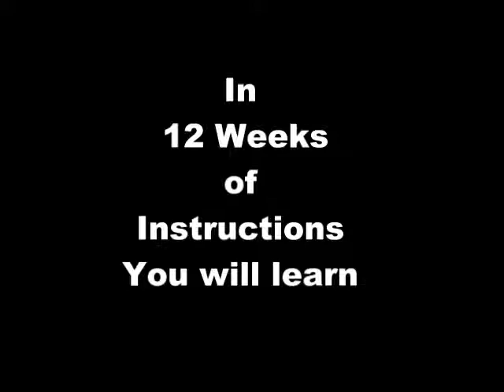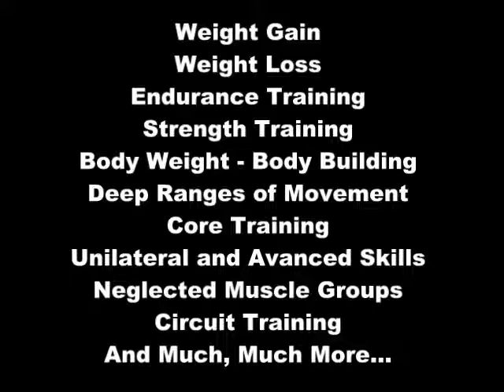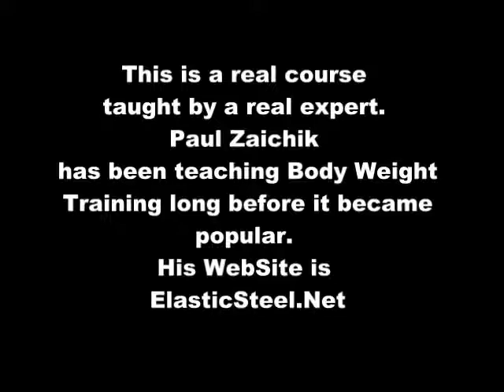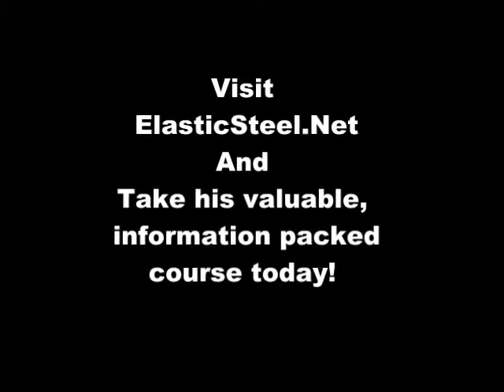Workout Video Online Instructions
10339 birdwatch drive 33647
the real way to sculpt abs
matt furey combat abs
wrestler tampa
combat abs
furey combat abs
secrets of combat fitness
secrets of a wrestler
Workout Video Online
basic workout routine
water per day
excess fat
cla review
how much water per day
bodybuilding ebook
burn the fat feed the muscle
work out routine
skinny build muscle